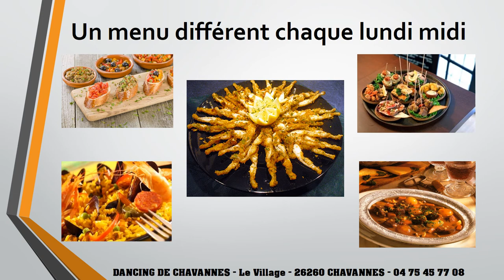DANCING DE CHAVANNES (Drôme) fête ses 50 ans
Les grands orchestres du Dancing de Chavannes (Drôme).
50 ans au service de la musique de danse.
Notre programme pour 2017, les plus grands orchestres de France seront présents un lundi à CHAVANNES